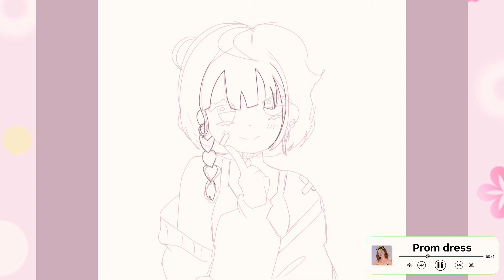Speed-draw! Prom dress (re upload)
Yes I am aware that the green screen on the bottom right is glitchy and I don’t know how to fix it :/
Song: Prom dress by mxmtoon